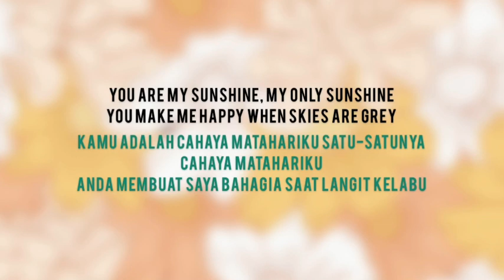You Are My Sunshine - @chilltheduo // Tiktok Cover // Terjemahan Bahasa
Kamu adalah cahaya matahariku satu-satunya cahaya matahariku
Anda membuat saya bahagia saat langit kelabu
Kamu tidak pernah tahu, sayang, betapa aku mencintaimu
Tolong jangan mengambil sinar matahari saya pergi

Suatu malam, sayang, saat aku berbaring tertidur
Aku bermimpi aku memelukmu
Ketika saya bangun, sayang, saya salah
Jadi saya menundukkan kepala, dan saya menangis

Aku akan selalu mencintaimu dan membuatmu bahagia
Jika Anda hanya akan mengatakan hal yang sama
Tetapi jika Anda meninggalkan saya untuk mencintai yang lain
Anda akan menyesalinya semua suatu hari nanti